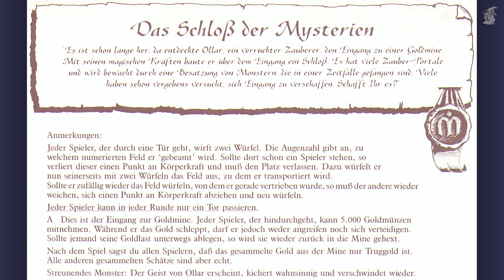HEROQUEST #10: Ernsthaft?! ...Hilfe? | 2 Spieler (mit UnknownD) | Amiga | Deutsch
Let's Play HeroQuest Together #10/14: Schloss der Geheimnisse